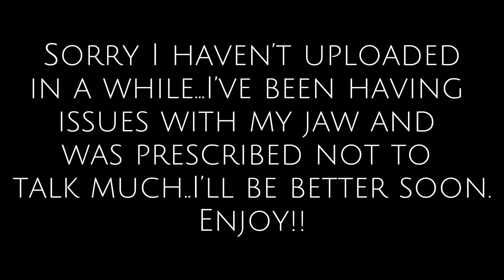Shiny Hisuian Growlithe | Arcanine Raging Fury | Pokémon Legends Arceus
My first shiny hunt of Pokémon Legends Arceus! This Pokémon was the reason I downloaded the game! Shiny Hisuian Growlithe and Arcanine are my favorite shinies in the game and I’m so glad I found it! Hope you enjoy!!